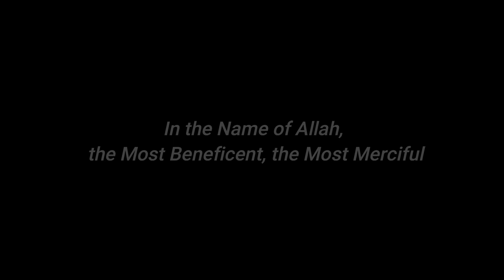GULAHMED CHUNRI / KARANDI DIAMOND DUPATTA / LAWN 2023 / SHAMIM ARTS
SUMMERS COLLECTION by SHAMIM ARTS